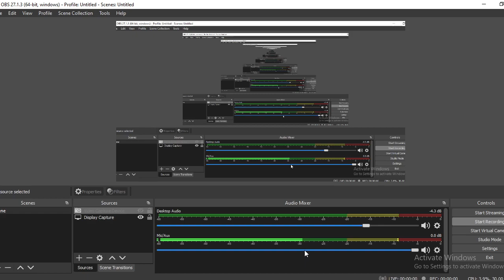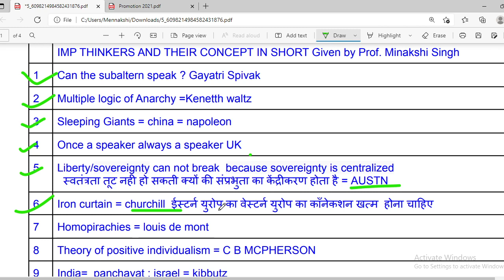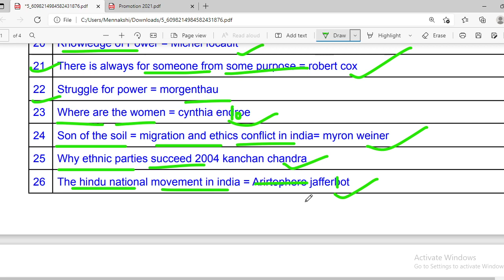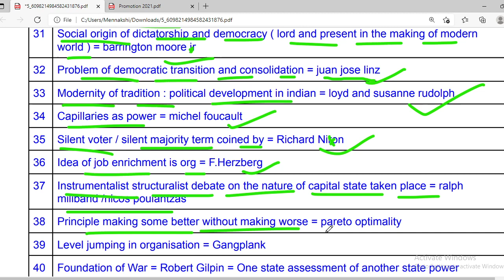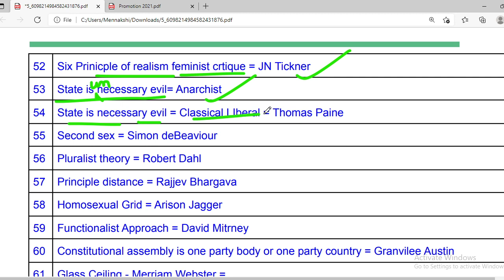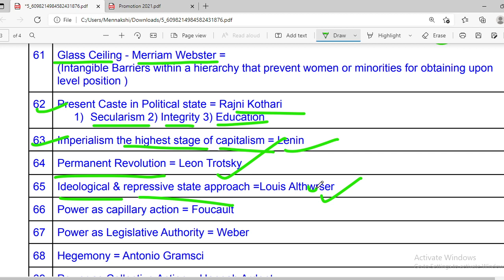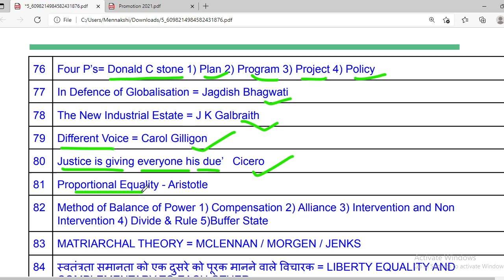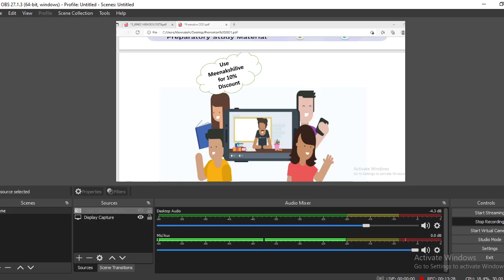Important Thinkers and Their Concepts I NTA UGC NET 2021 I Meenakshi Singh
In this class, Meenakshi Singh will provide in-depth knowledge on Important Thinkers and Their Concepts. The class will cover all concepts and would be helpful for aspirants preparing for NTA-UGC NET Exams. Learners at any stage of their preparation will be benefited by the Class.
Unacademy Subscription Benefits: 1. Learn from your favorite teacher 2. Dedicated DOUBT sessions 3. One Subscription, Unlimited Access 4. Real-time interaction with Teachers 5. You can ask doubts in the live class 6. Download the videos & watch offline